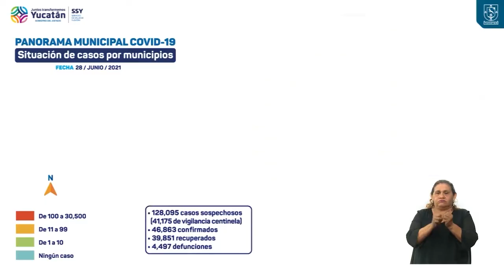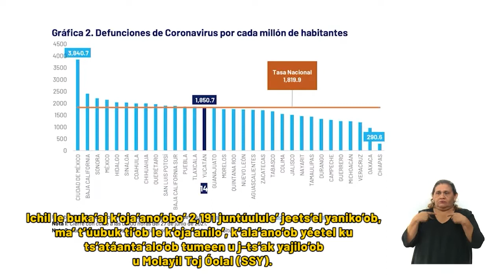Informe diario del COVID-19 28/06/21 | TELE Yucatán